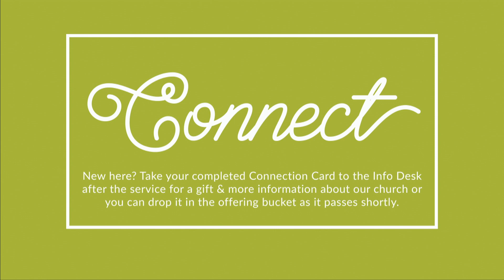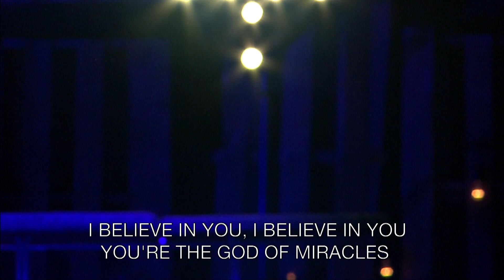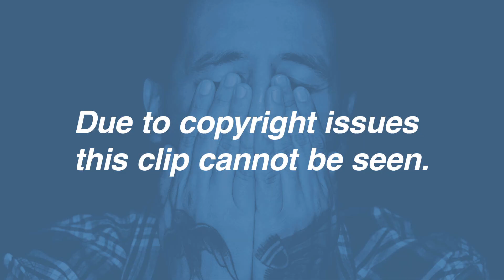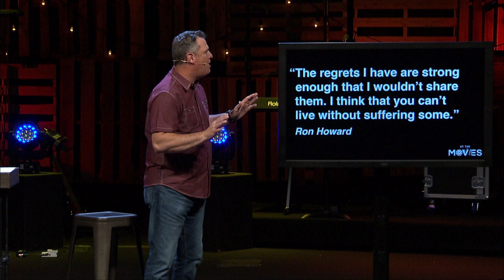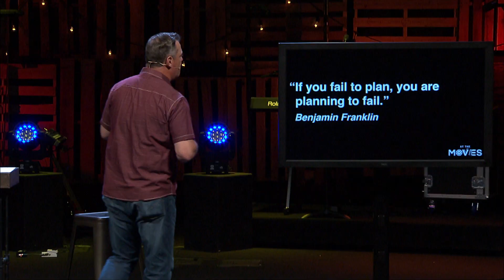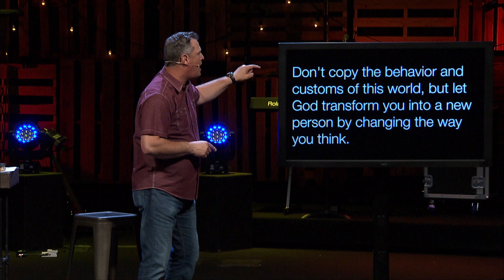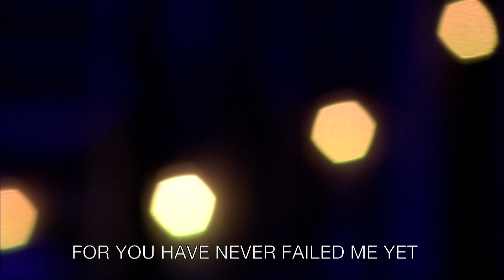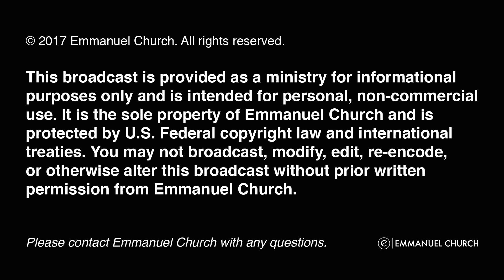At the Movies - Back to the Future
Greg Coble